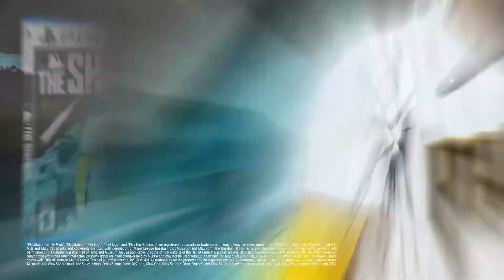MLB The Show 21 Official Legends Trailer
Take a look at the legendary players included in MLB The Show 21, including Hank Aaron, Babe Ruth, Fernando Valenzuela, and more. MLB The Show 21 will be available for PS5, PS4, Xbox Series X|S, and Xbox One on April 20.